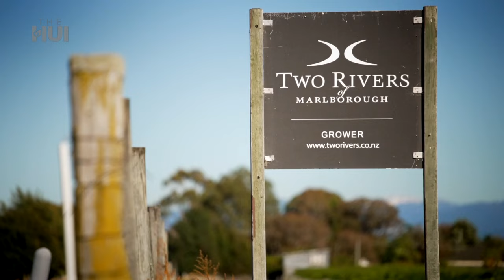Te Pokohiwi o Kupe's Battle against Billion-Dollar Industry | The Hui 2024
Te Pokohiwi o Kupe is fighting for space with a billion-dollar wine industry. In a landmark prosecution, a vineyard operation, Montford Corporation has been handed down the largest ever fine for disturbing a wāhi tapu or heritage site at Wairau Bar, Marlborough. The area, including Kōwhai Pā, is considered the most archaeologically significant in the country. Keelan Walker, Rangitāne o Wairau is concerned that not enough is being done to protect it. Barney Thomas, CEO Te Rūnanga o Ngāti Rārua, Liz McElhinney, Rangitāne o Wairau, and Miriam Radich, Montford Corporation defence lawyer, address Judge David Ruth in Blenheim Courthouse. Andrew Coleman, Heritage NZ CEO, and Peter Meihana, Rangitāne o Wairau historian, talk about the case. Pokapoka is a nearby example of where a historic site has been preserved.

Made with the support of Te Māngai Pāho and NZ On Air.